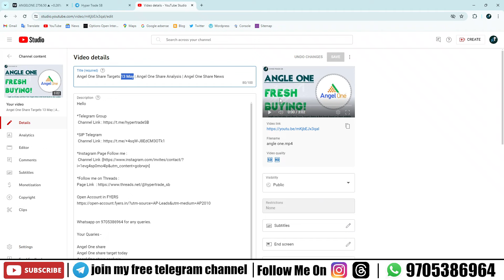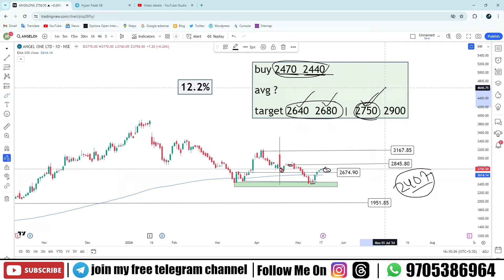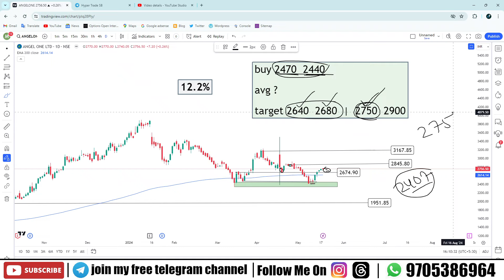Angel One Share Targets 21 May | Angel One Share Analysis | Angel One Share News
Hello

Your Quaries -

Angel One share target today
Angel One share analysis
Angel One share target
Angel One share target tomorrow
Angel One share today